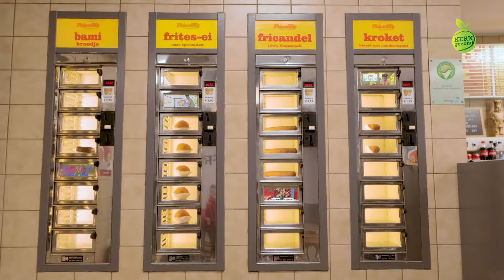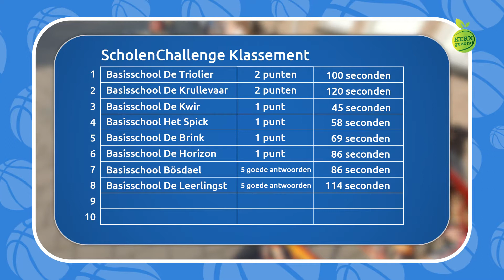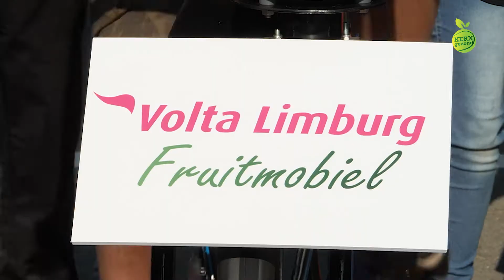KERNgezondTV s5 afl. 18 - week 9 2021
KERNgezondTV is onderdeel van KERNgezond.

KERNgezond staat voor gezond bewegen, gezonde voeding en gezond gedrag met de inspiratie van topsporters.

Kinderen, jongeren, ouderen en mensen met een verstandelijke beperking worden geïnspireerd naar een gezondere leefstijl middels de activiteiten van KERNgezond waarbij plezier centraal staat.